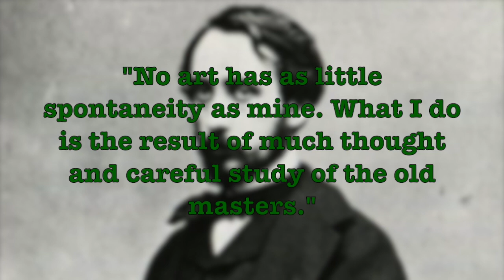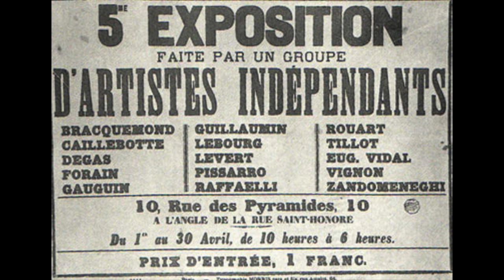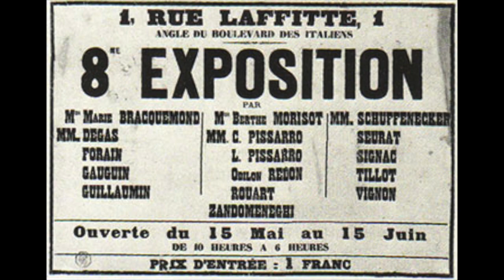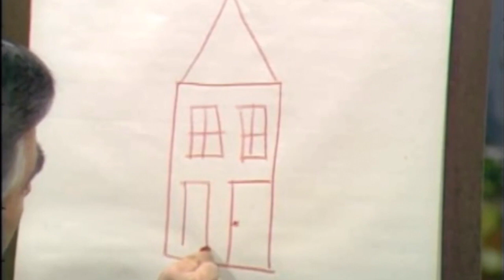Edgar Degas | Art 101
Mr. Burgher throws back to the radical 80's to tell the story of the Realist Parisian artist, Edgar Degas. Form high society beginnings, through his time with the realists and impressionists, the instruction to Mary Cassatt, and his sad last years. Mr. Burgher has all the stories, plus a 1980's Mister Rogers' Neighborhood nugget!

✉️🐌📨 Snail Mail 📨🐌✉️
Mr. Burgher